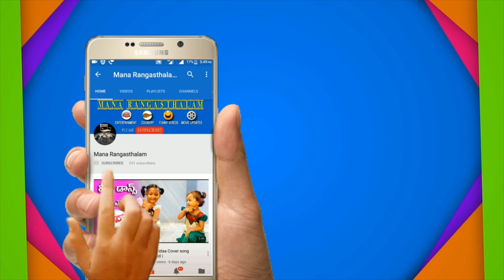Telugu Bhajana Songs || Village Bhajana Songs